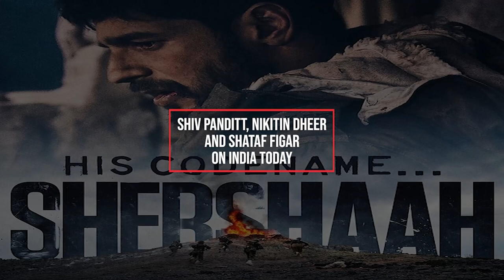Shiv Panditt, Nikitin Dheer, Shataf Figar Talk About Their Roles In Shershaah| India Today Exclusive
In an exclusive chat with IndiaToday.in, Nikitin Dheer, Shiv Panditt and Shataf Figar talked about their roles in Shershaah. The actors also shared what it was like working with Sidharth Malhotra and Kiara Advani for the first time.